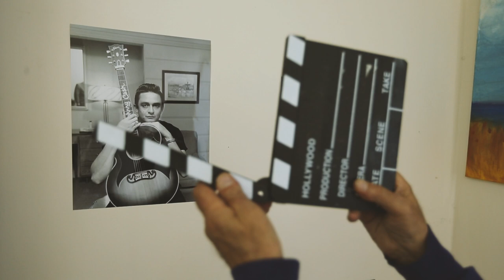Trailer - Ti vedo nelle stelle